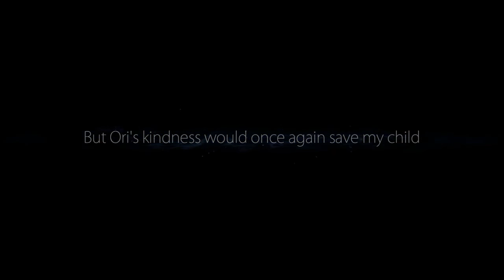Ori and the Blind Forest | Ginso tree (water race)